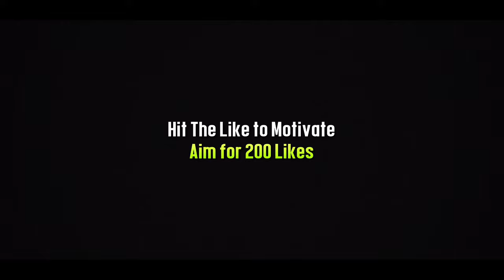Top 30 Gaming Font Pack || Latest Fonts for Gaming Thumbnail || Font Pack Free Download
Hi

About this video : Friends, first of all, thank you very much for completing 9k. Hopefully, we will be able to complete 10k family very soon.  In today's video I am going to give you a gift of my best gaming logo fonts that you can download for free and use to create your gaming logo or thumbnails of your video.